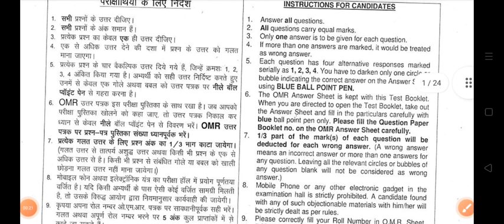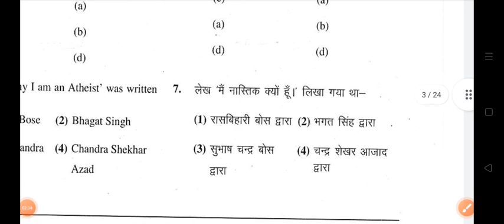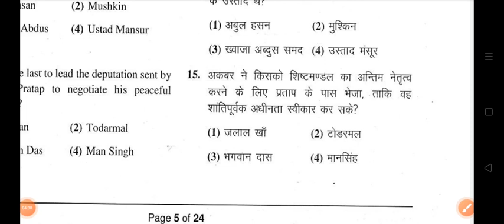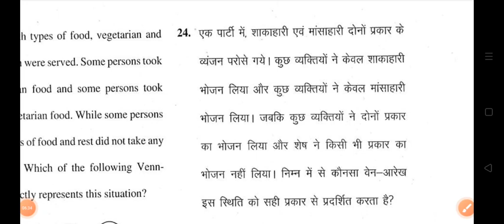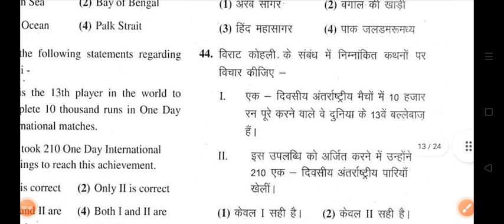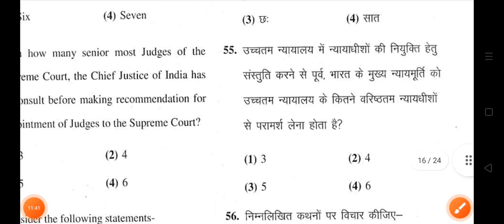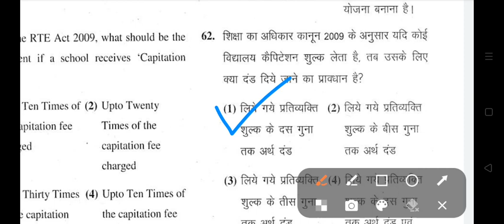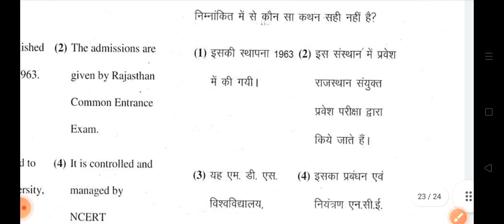RPSC 1st Grade Previous Years 2018 Exam Analysis | 1st Grade Gk Paper Solution | RPSC 1st Grade News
rpsc 1st grade 2018 exam
rpsc first grade 2018 exam paper
Rpsc 1st grade 2018 gk in hindi
rpsc 1st grade 2018 gk paper
rpsc 1st grade 2018 gk pdf
Rpsc 1st grade grade 2018